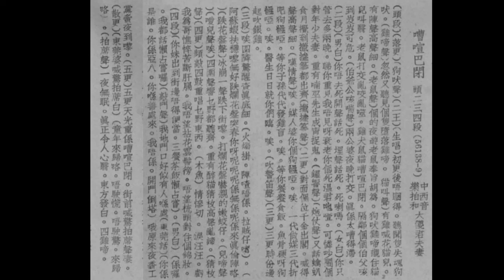嘈喧巴閉 - 何大傻 羅一擎（大傻妻）